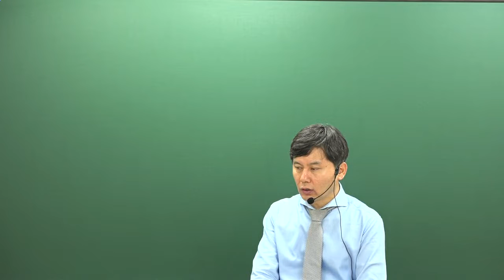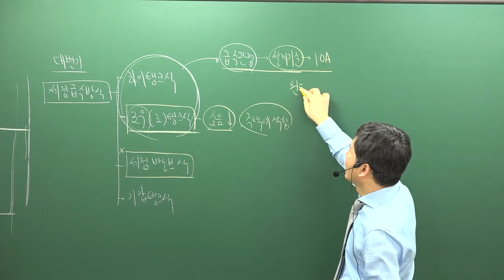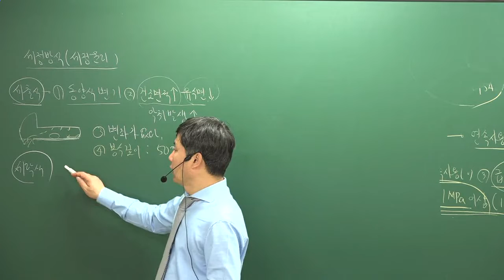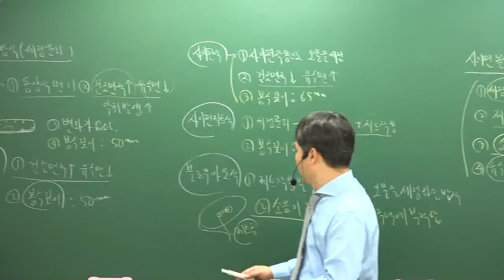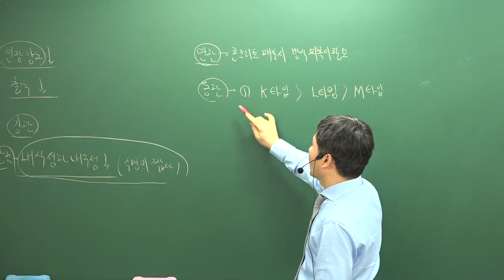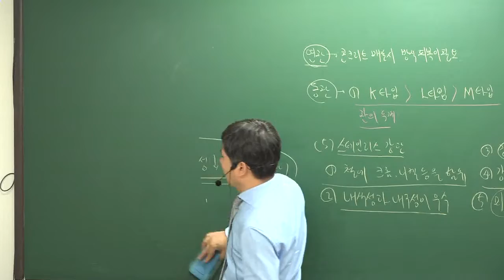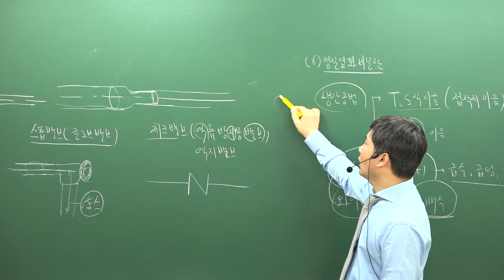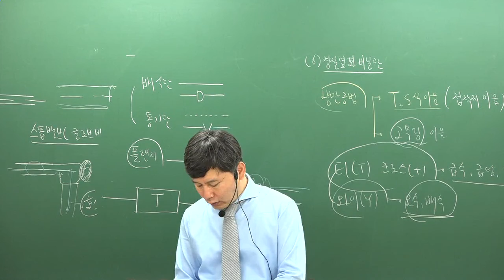[주전무] 2019년 주택관리사 시설개론 기본이론과정 1-31